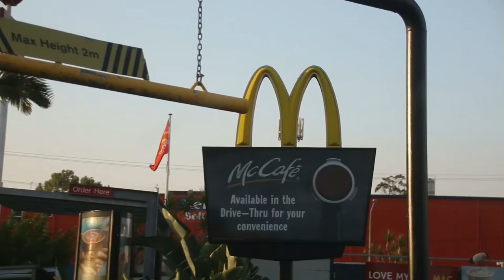A Monday In My Life | Day 23 Australia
I started the day with a little sunrise mission up in Burleigh NP, jumped in the pool when I got home and then spent the afternoon in Pacific Fair, where I happened to loose my phone...